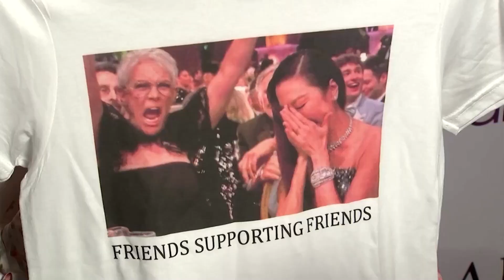How Did ‘Everything Everywhere’ Become a Global Hit?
When "Everything Everywhere All at Once" was released in March 2022, co-director Daniel Kwan wasn't sure if audiences would connect with the film and its multiverse premise, but they did.